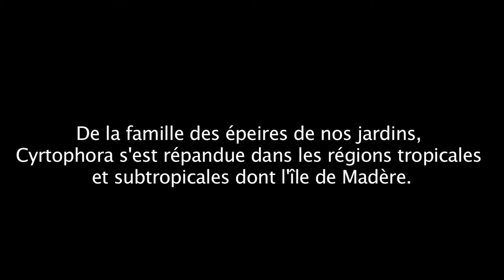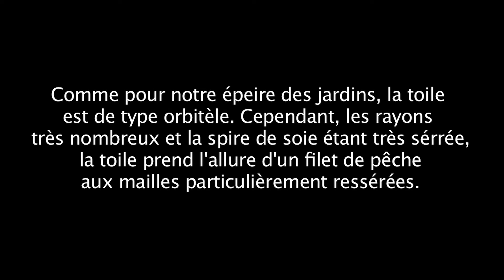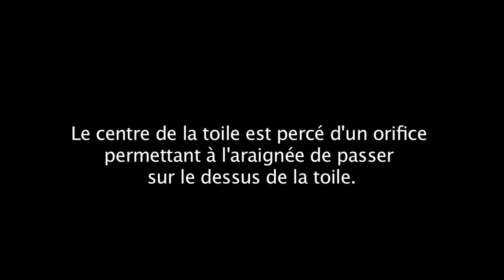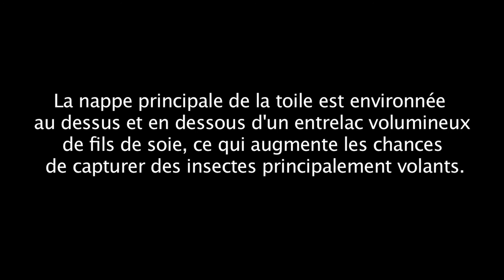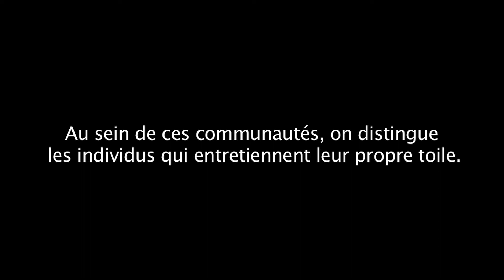Une épeire à Madère, Cyrtophora citricola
De la famille des épeires de nos jardins, Cyrtophora s'est répandue dans les régions tropicales et subtropicales dont l'île de Madère où elle est très fréquente. D'une longueur moyenne de 15 mm, elle porte sur l'abdomen, trois paires de tubercules dorsaux, sortes de protubérances anguleuses blanches sur un fond anthracite. L'abdomen se termine par deux protubérances latérales qui achèvent de donner cet aspect anguleux à l'animal. l'animal s'observe souvent ventralement ou de profil car il reste suspendu sous sa toile. La toile est composée d'une nappe aplatie et horizontale suspendue par des fils qui la sous-tendent. Comme pour notre épeire des jardins, la toile est de type orbitèle. Cependant, les rayons très nombreux et la spire de soie étant très sérrée, la toile prend l'allure d'un filet de pêche aux mailles particulièrement ressérées. L'araignée reste accrochée ventralement
à sa toile horizontale en attendant les proies éventuelles. Le centre de la toile est percé d'un orifice permettant à l'araignée de passer sur le dessus de la toile. C'est par cet orifice qu'elle surveille à l'étage supérieur, son cocon suspendudans lequel elle a enveloppé ses oeufs. A l'éclosion, les jeunes araignées s'échappent du cocon
et se rassemblent avant dispersion. Cyrtophora possède la particularité de pouvoir vivre en communauté. Ainsi, plusieurs individus associent leurs toiles pour former des colonies envahissantes. Les agaves et les cactus sont un environement de choix pour réaliser des toiles communautaires.Au sein de ces communautés, on distingue les individus qui entretiennent leur propre toile.
( Cette video est la propriété du service BioMedia de l'Université Pierre et Marie Curie . Consultez nos sites de ressources en biologie